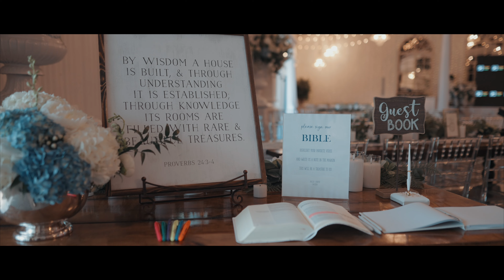Carter & Hallie /// Highlight Film /// Pensacola, FL Wedding